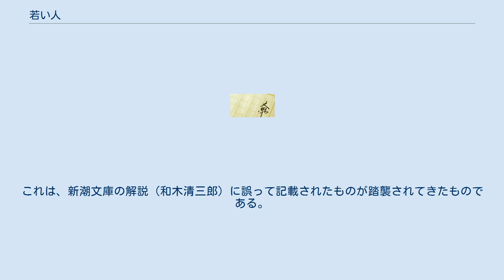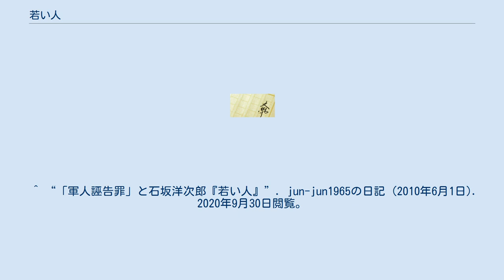若い人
『若い人』（わかいひと）は、石坂洋次郎の長編小説。
 1933年8月から1937年12月まで『三田文学』に断続連載され、石坂の出世作となった。
1937年、上下巻として改造社から刊行された。
 北国の港町のミッションスクール（遺愛女学校がモデルとされる）に勤める28歳の教師・間崎慎太郎は、江波恵子という女生徒の作文を読んで、その激しい情熱に打たれる。
一方、同僚教師の橋本スミは、間崎が女生徒にひかれていくのを戒め、間崎は恵子とスミの双方にひかれる。
恵子は料亭を営む母と二人暮らしの私生児である。
間崎は江波の母の料亭での喧嘩を仲裁して大けがを負うが、その晩恵子と結ばれる。
このことを知ったスミは、自宅で左翼非合法活動の集会を開いて検挙される。
 女優の江波和子は映画化に際し当初江波恵子役に擬せられたため、芸名はこのヒロインにちなみ、娘の江波杏子も同様である。
またテレビドラマで間崎を演じた石坂浩二の芸名は石坂洋次郎にちなんでいる。
 『若い人』が好評を得て石坂は人気作家となるが、一右翼団体が、その一部をとらえて、不敬の文言があるとして出版法違反で告訴した。
不起訴となったが、この事件は戦後「不敬罪と軍人誣告罪」で告訴と多くの解説、事典類に記載されてきたが、「誣告」は偽りの罪に人を陥れることであり、事実とは違っている。
これは、新潮文庫の解説（和木清三郎）に誤って記載されたものが踏襲されてきたものである。
1939年1月訂正版が刊行された。
^ “遺愛エピソード | 遺愛女子中学校・高等学校”. 2020年5月8日閲覧。
 ^ “「軍人誣告罪」と石坂洋次郎『若い人』”. jun-jun1965の日記 (2010年6月1日). 2020年9月30日閲覧。
 ^ “正宗白鳥「コロン寺縁起」”. jun-jun1965の日記 (2012年5月9日). 2020年9月30日閲覧。
 ^ 小谷野敦 『忘れられたベストセラー作家』 イーストプレス、2018年、117頁。
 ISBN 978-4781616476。